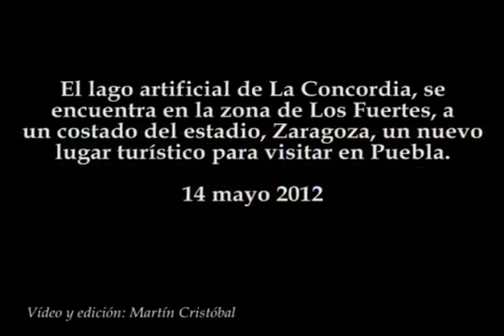El Lago de la Concordia en Puebla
El lago artificial de La Concordia, se encuentra en la zona de Los Fuertes, a un costado del estadio, Zaragoza, un nuevo lugar turístico para visitar en Puebla.
14 mayo 2012